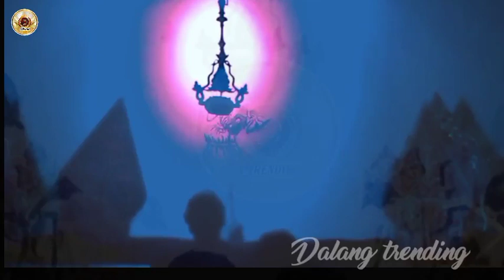sengkuni dicramahi dursosono,sengkuni digarap ontoseno☑️gayeng banget.alm ki seno